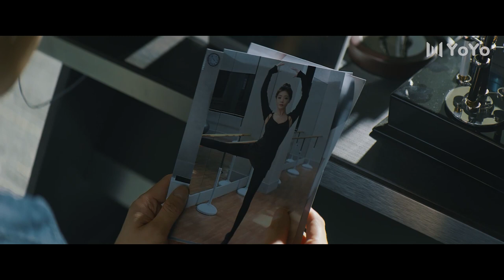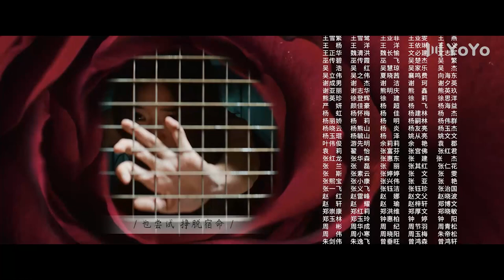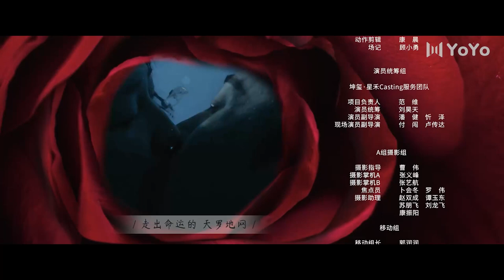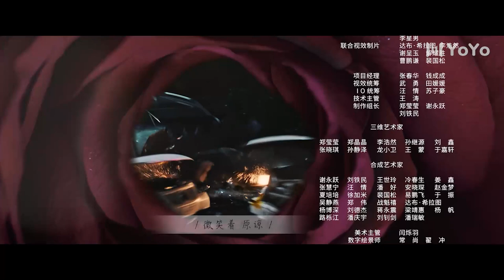【ENG】《通天塔 | Babel》EP10（秦俊杰/邓家佳/刘欢/李梦/黄梦莹/薛佳凝）